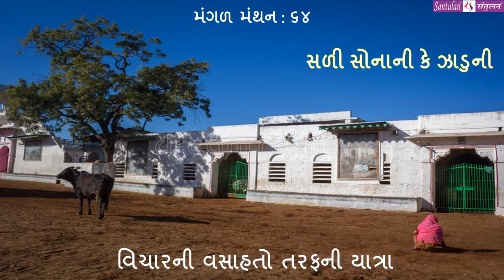|| મંગળ મંથન : ૬૪ || સળી સોનાની કે ઝાડુની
વિચારની વસાહતો તરફની યાત્રા:

::: "સળી સોનાની કે ઝાડુની" :::
(પ્રતિ મંગળવાર : એક વિચાર-મંથન) લેખન+પ્રસ્તુતિ:
ભદ્રાયુ વછરાજાની
Bhadrayu Vachhrajani